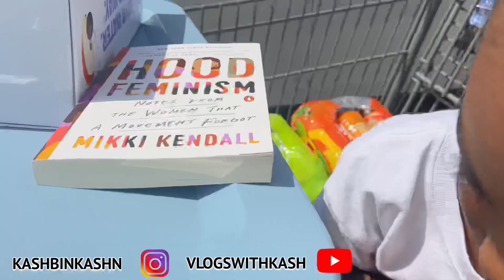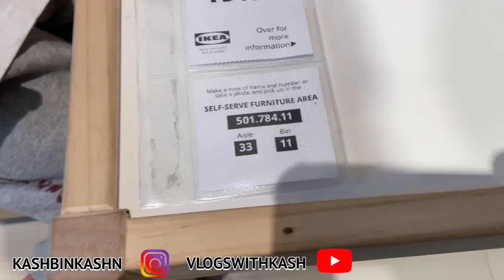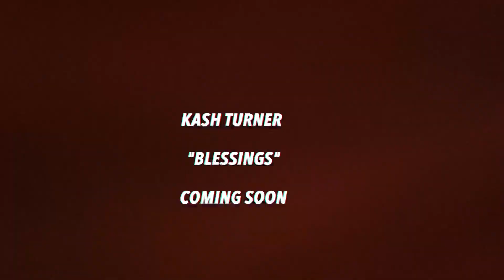Day in the life Vlog | Apartment shopping 🛒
YouTube (music) Kash Turner